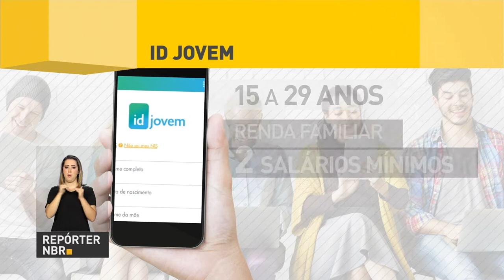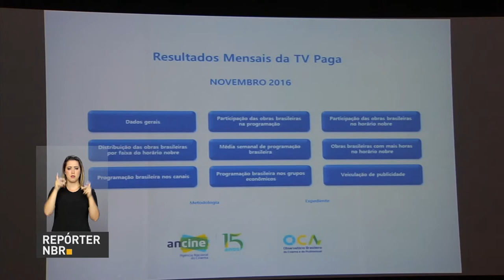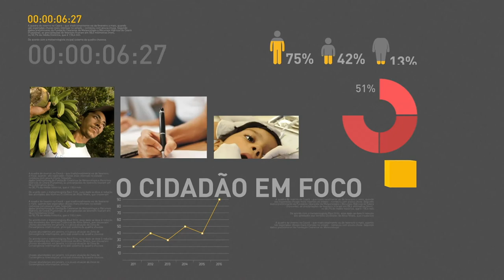Dia Internacional da Juventude é comemorado com a emissão da Identidade Jovem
REPÓRTER NBR 15H - 14.08.17: O Banco Nacional de Desenvolvimento Econômico e Social (BNDES) fechou o primeiro semestre com um lucro líquido de mais de R$ 1,3 bilhão. E mais: O mercado financeiro manteve em 7,5% a estimativa para a taxa básica de juros da economia, a Selic, até o final de 2017. Veja também: Dia Internacional da Juventude é comemorado com a emissão da Identidade Jovem.